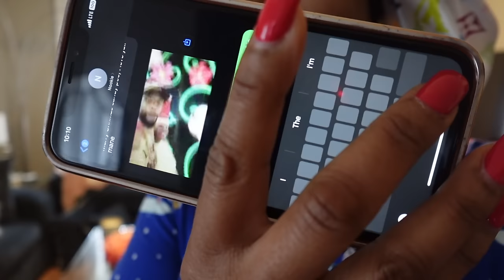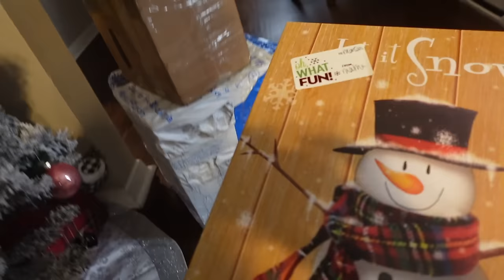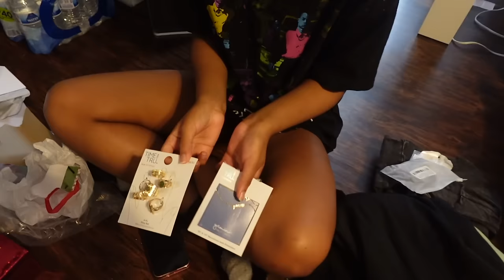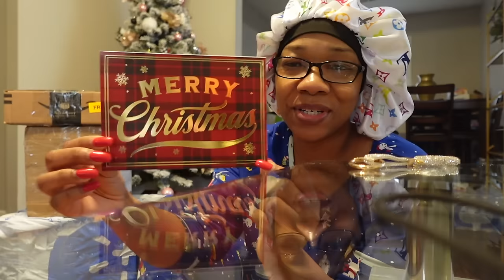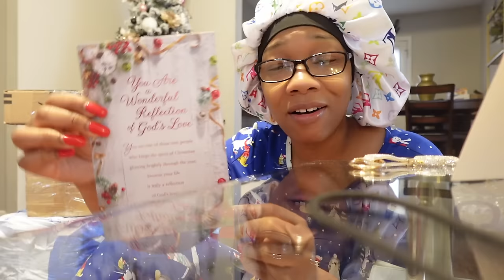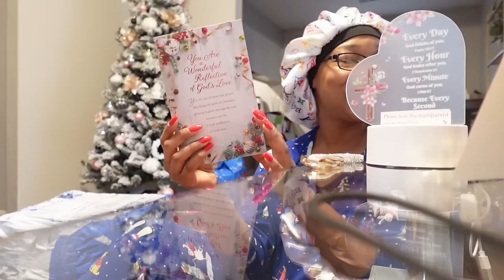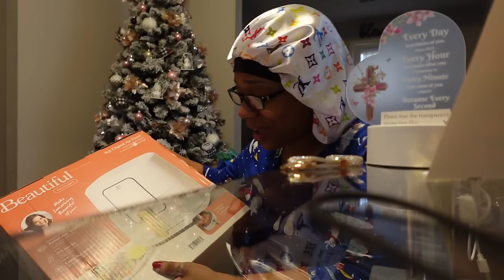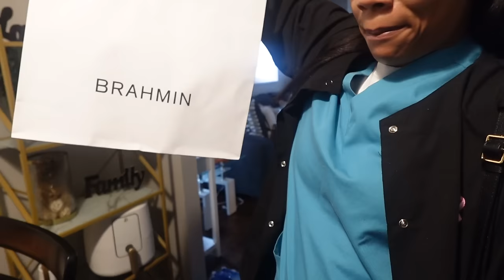CHRISTMAS IS HERE 🎄Opening Gifts 🎁🛐 🤶🏽! + Church ,Granny's House ...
Hello every one enjoy today's vlog Welcome to all my new babies !!